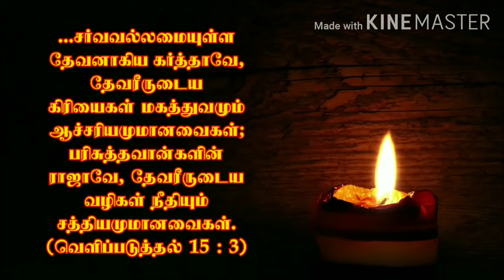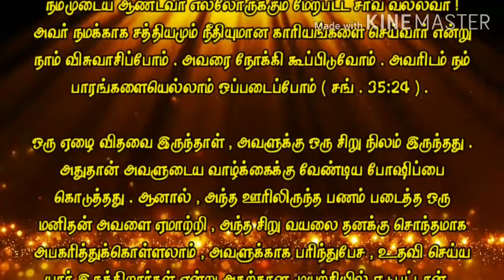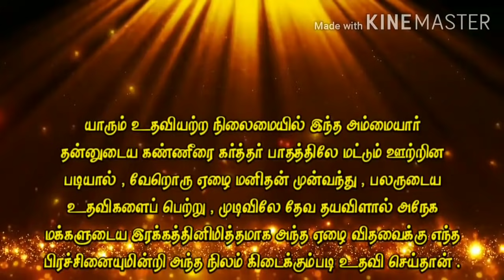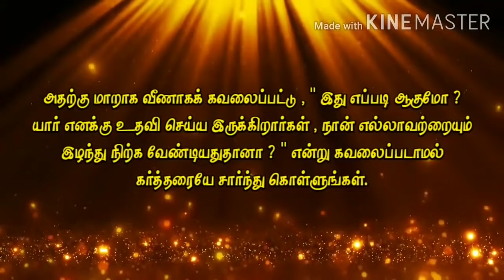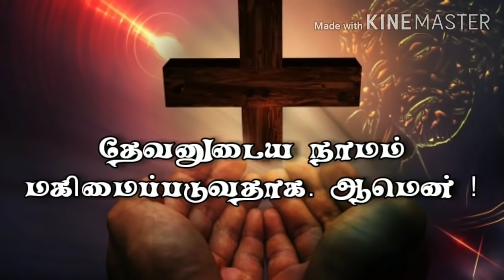Today Bible Verse in Tamil I Today Bible Verse I Today's Bible Verse I Bible Verse Today I07.06.2021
ENGLISH VERSION: Today's Bible Verse (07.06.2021):

VERSE:
And they sing the song of Moses the servant of God, and the song of the Lamb, saying, Great and marvellous are thy works, Lord God Almighty; just and true are thy ways, thou King of saints. (REVELATION: 15:3 KJV)

EXPLANATION:
Let justice be to God, and truth to the intercessor. He treats us according to his righteousness (Ps. 23: 3). When the little ones on earth look to Him and believe in him Him, He is sufficient to judge justly. He is a righteous judge (Ps. 7:11) He is able to hold us by the hand in the way of righteousness so that the wickedness of any unrighteous man may not rise up against us.

So, this man is terrible, he has money, he has status. That is why we should not be afraid of any human being who commits such atrocities. Our Lord is Almighty above all! We believe that he will do the things of truth and righteousness for us. Let’s call out to him. We will surrender all our burdens to Him (Ps. 35:24).

There was a poor widow and she had a small plot of land. That is what gave her the nourishment she needed for life. But a wealthy man from that town tricked her into taking over the small field on his own, trying to figure out who was there to intercede for her and help. Poor woman! She didn't know what had to be done.

Everyone was afraid to intercede for her. Because they wondered if the man would bother them. As this woman shed her tears only at the feet of the Lord in a helpless state, another poor man volunteered to help and took help from many, and by the grace of God in the end, by the mercy of many people helped the poor widow to get the land without any problem. Yes! Whomever God deals with will lead us into our lives in truth and righteousness in His divine ways.

Dear ones! You too may find yourself in a similar situation. God, who miraculously saved this poor widow, will turn you away from all evil and wickedness and lead you in the ways of truth and righteousness. Instead, think of these as actions that you must take on a regular basis, without worrying about the consequences, such as "Who is there to help me? Do I have to lose everything?"

PRAYER:
God of love. You are enough for me. I am not at all afraid of the evil things and thoughts of man. I, too, follow the paths of righteousness and truth that you desire, and I firmly rely on You alone in all things. From today, you lead me in the righteous path. Save and guide me in the way of righteousness. In the name of Jesus, Father, amen!